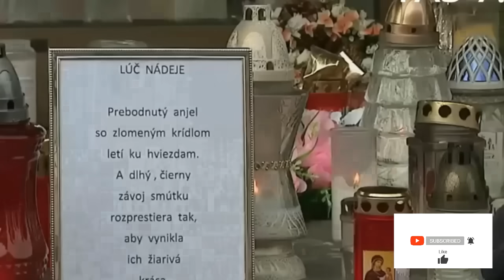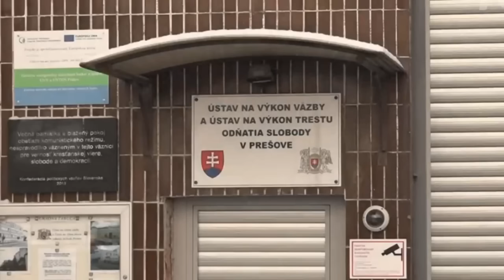Väznili sme Lučanského - Čo sa vo väzbe naozaj dialo? - 1 diel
Väznili sme Lučanského - Čo sa vo vazbe naozaj dialo? - 1 diel